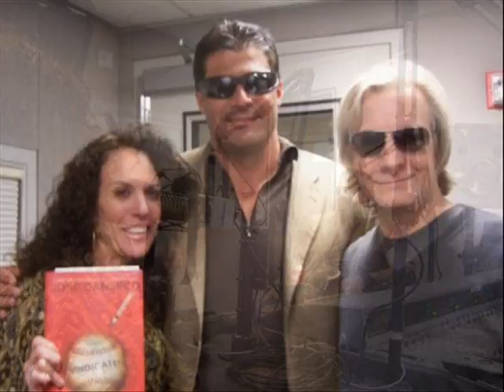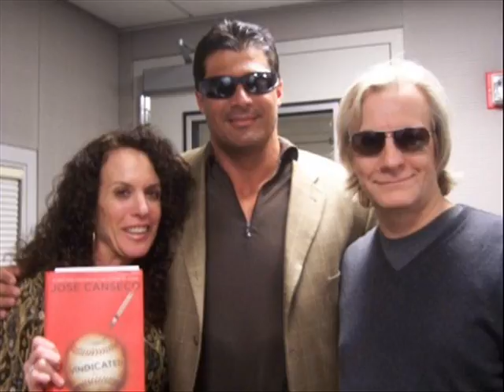Q1043FMs Jim Kerr & Shelli Sonstein w/Jose Canseco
Jose Canseco on The Jim Kerr Rock & Roll Morning Show in New York City. Listen to The Jim Kerr Rock & Roll Morning Show weekdays from 5:30am - 9am on New York's Classic Rock Station, Q104.3FM and also keyword: "Mornings".